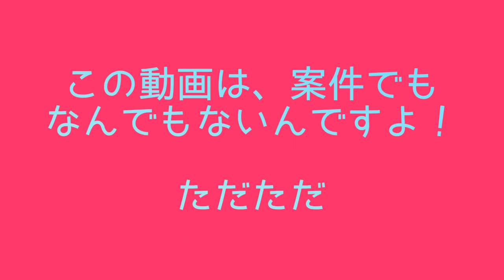【リクエストありがとう】みんなのAI化！奇跡の一枚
みんなのスキンを良くなるまで連続でAI化したよ！